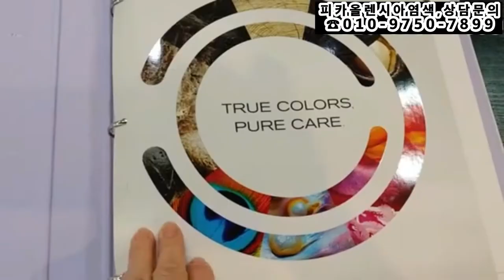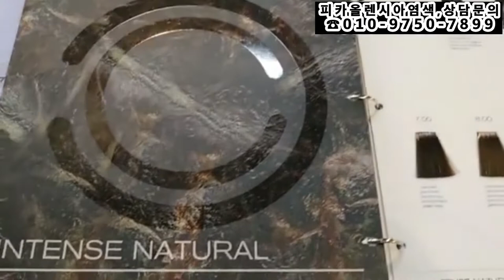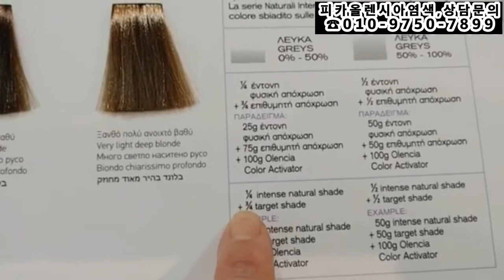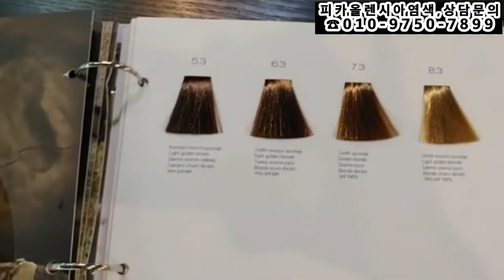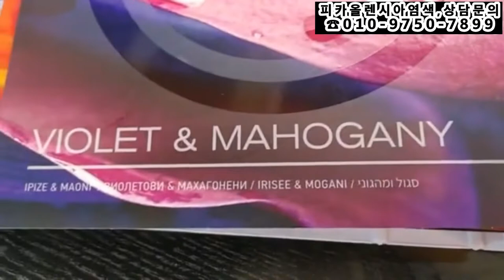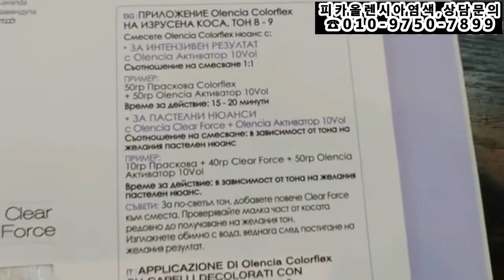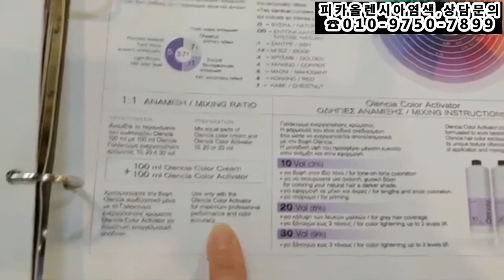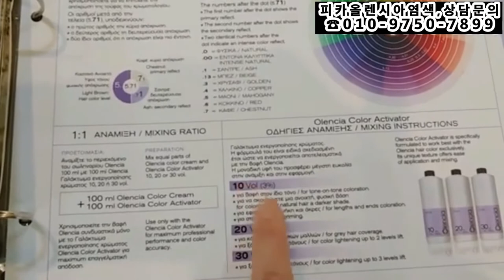새치,90%이상인 모발~ 고급새치염색 + 전체염색( 7.00+7.43 )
새치,90%이상인 모발~고급새치염색+전체염색(올렌시아염색 7.00+7.43)
피카,올렌시아,염색 ( NO-암모니아염색)
(NO암모니아,NO-PPD,실리콘프리,해나-무첨가,미네랄오일프리)

아이롱펌, (봉이긴~ 피카아이롱 / 덮개아이롱)

냄새없는염색, 피카올렌시아염색~
ㆍ
♧특징♧
★암모니아,프리
★파라벤,프리
★알코올,프리
★실리콘,프리
★미네랄오일,프리
ㆍ
♧특징♧
(7가지 순수한 식물성오일)
★올리브,
★해바라기,
★아마씨,
★아보카도,
★코코넛,
★마카다미아,
★아르간.
ㆍ
ㆍ
피카올렌시아염색/피카아이롱 본사입니다